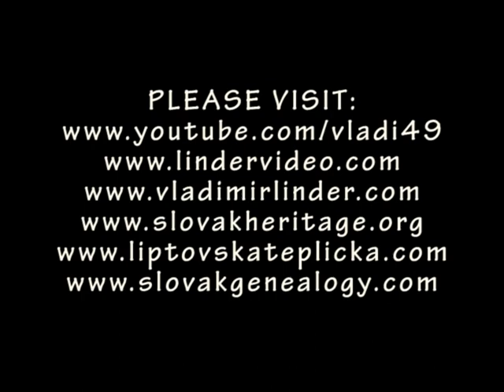20011123 JANOSIK 45 SATKOVY TANEC Z DETVY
45th ANNIVERSARY OF FOLKLORE GROUP JANOSIK